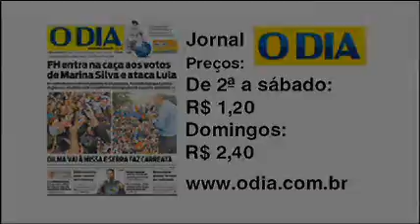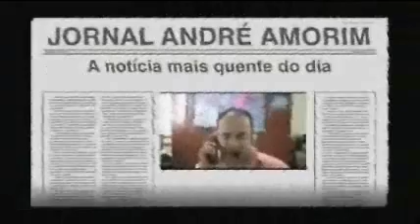Jornal André Amorim 1599